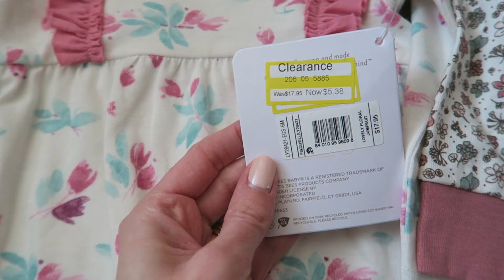ORGANIZING & SHOPPING FOR BABY #2 + TARGET HAUL | DITL OF A PREGNANT MOM | ERICA LEE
Hi friends!! Today I'm doing a little shopping and organizing for baby #2, taking you to target with me, and sharing Kensie's big girl bed makeover!

1:35 Stairslide injury
3:14 Starbucks
3:56 Target shop w/ me
5:23 Target Haul
6:44 Kensie's big girl bed makeover
9:52 Organizing for baby sis

IN THIS VIDEO:
Leopard Pullover: Sams Club
Rachel Parcell calendar
Floral sleeper
Crib rail